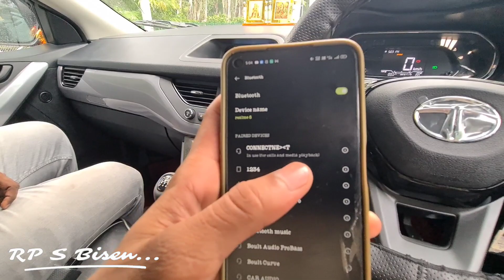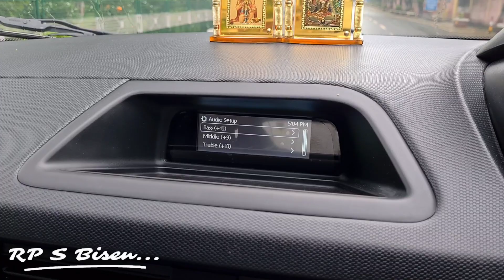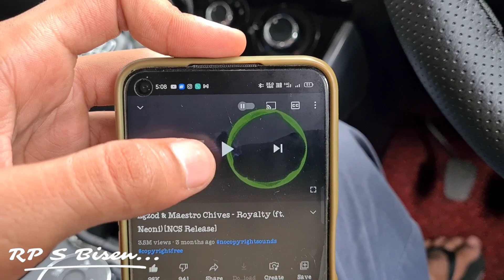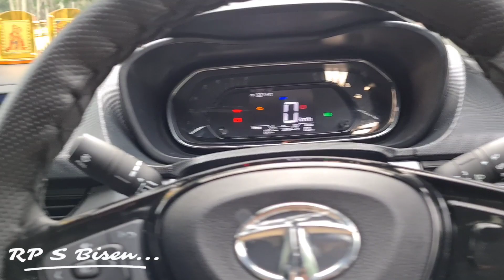Nexon XMS Music System Sound Quality & features || गदर है भाई 👌🏻 4 Componenents by HARMAN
Watch in this video :

In this video, I show you the performance of the Music System Of the TATA Nexon XMS
incl. only 4 Components.
this Xms variant doesn't comes with tweeters but फिर भी Sound बिल्कुल गदर 👌🏻 है भाई...👍🏼
 ⚠️Must Use Headphones 🎧⚠️

My Shooting Gears :

1. Tripod Gorilla
2. Tripod Normal

I don't use Camera, I shoot videos with my phone ...

About Me :
Hey, I am Raghuraj Pratap Singh Bisen, From Shaktinagar, Sonbhadra, Uttar Pradesh ( UP 64 ).

Contact on INSTAGRAM : bisen_1483_